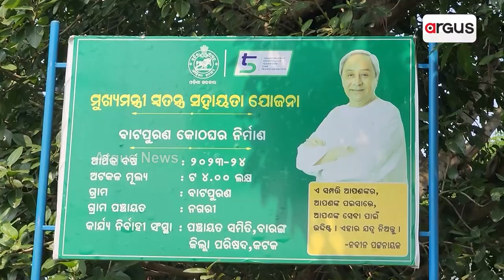ନଳ ଅଛି ହେଲେ ଜଳ ଆସୁନି | Basudha Scheme Issue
ନଳ ଅଛି ହେଲେ ଜଳ ଆସୁନି । କଟକ ସଦର ଅଞ୍ଚଳରେ ସାମ୍ନାକୁ ଆସିଲା ପୂର୍ବ ସରକାରଙ୍କ ମିଛ ବିକାଶର ଅସଲ ଚିତ୍ର । ଫେଲ୍ ମାରିଛି ବସୁଧା ଯୋଜନା । ଅଧାପନ୍ତରିଆ କାମ କରି ଟଙ୍କା ନେଇ ଛୁ ଠିକାଦାର । ସେପଟେ ଦୀର୍ଘ ବର୍ଷ ହେଲା ଆଇରନ ଯୁକ୍ତ ପାଣି ପିଇ ରୋଗଗ୍ରସ୍ତ ହେଉଛନ୍ତି ଲୋକେ । ତେଜିଲା ଅସନ୍ତୋଷ ।